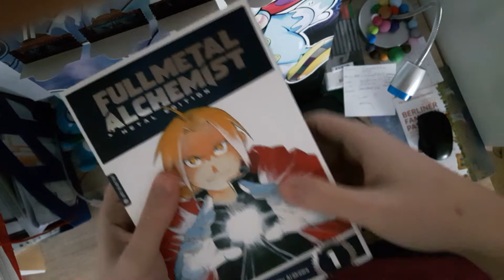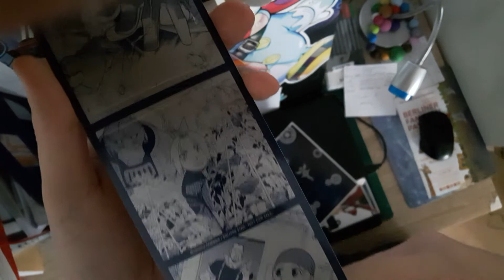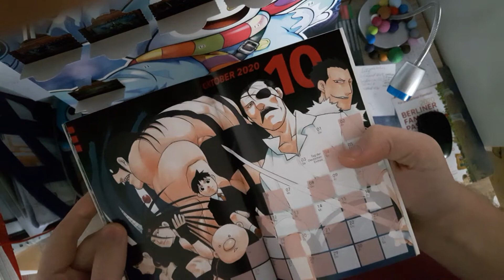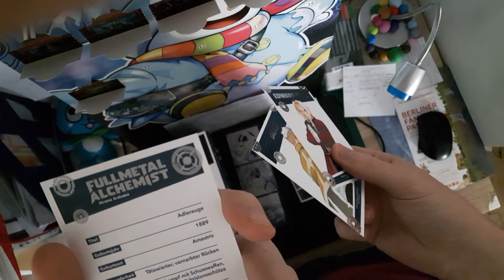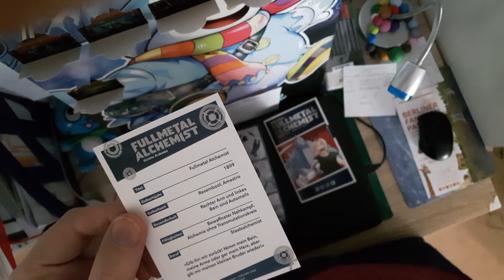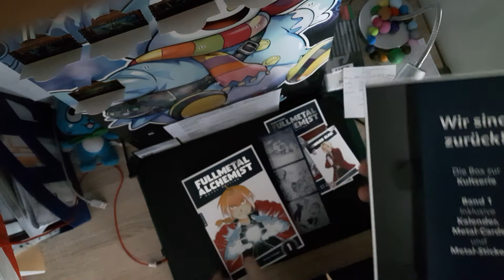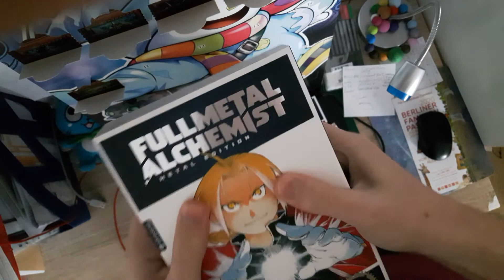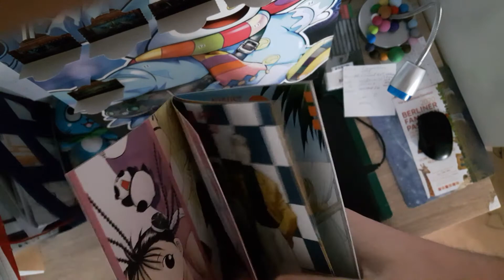Unboxing Fullmetal Alchmist Metal Edition Bd.1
Hi Leute

# keine Geld für Werbung

Ich wünsche euch viel Spaß mit diesen Video und schreibt in die Kombis ob Ihr mehr solche Videos haben wollt 👍😆